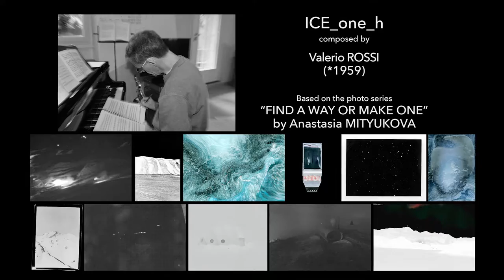Valerio Rossi «ICE_one_h for chamber orchestra» – Rychenberg Competition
Composer: Valerio Rossi, Italy
Work title: ICE_one_h for chamber orchestra
Orchestra: Musikkollegium Winterthur
Direction: Pierre-Alain Monot